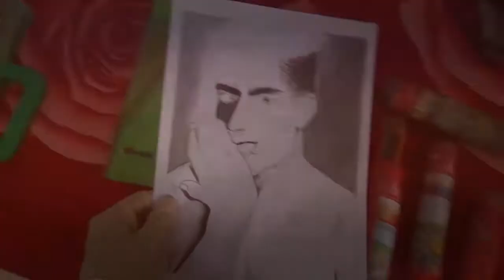ATTRACTION - WALID ISLAM (ARTWORK VIDEO) 🎨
Realistic Drawing | ATTRACTION | HOW TO DRAW FOR BEGINNERS 🎨

So hello guys hope that You're all well and having a good time.In this video you guys watching how to draw a speed realistic drawing. Let's ENJOY
If you are a drawing lovers then↓
🔥 Attracted others attention
It's called Attraction🌡
Material I used💡
⏺Normal A4 Paper
⏺Dark pencils
⏺Highlight tools
⏺White gel pencil
⏺Color pencils & hand gloves
Edits- Myself™
Music- HELLO cover by jack hawitt (Male Version)
📩My Social🔻
viral
easy way tow draw hand
colorpencil
drawing
draw
artwork
art
watercolour
realistic colourful painting
drawing tutorial
color painting
apple drawing with colour
tree drawing with color pencil
realistic
colorpencils tutorial
pencil drawing tutorial
realistic drawing
underpainting with colour pencils
how to paint a apple with watercolour
how to draw with color pencils
realistic colorpencil painting
painting a face with colors pencils
painting a face with pencils
At kuyrugu saç modeli ile güzel bir kiz nasil çizilir
bir kiz nasil çizilir
sketch drawing
girl drawing
Face Drawing
pencil drawing images
pencil sketching
sketch
drawing sketch
sketch of a girl
love drawing
pencil art
cute drawings
dailydrawings
artlovers
walid islam